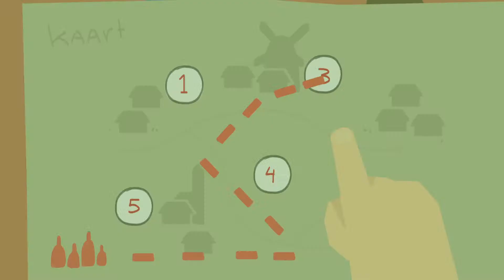HKU Hilversum- Groep 1 - Context trailer